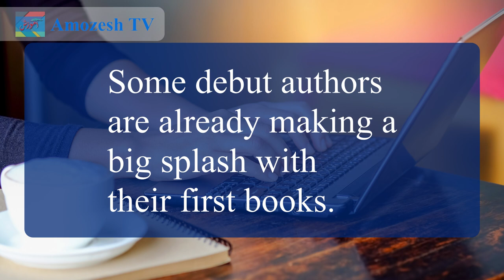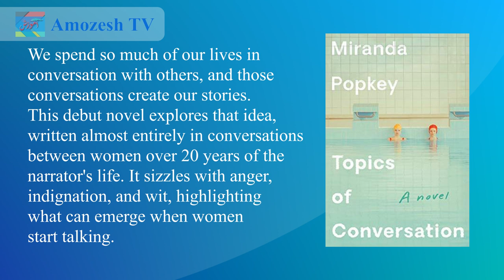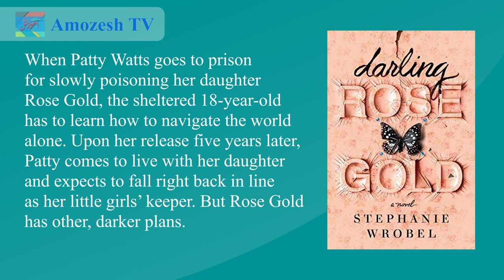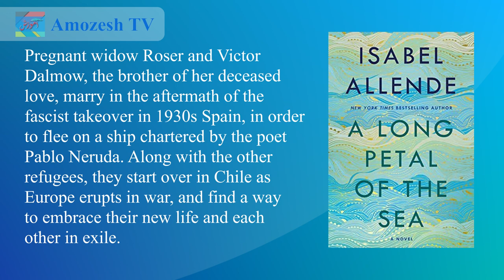Books | The 35 Best Books of 2020 Part#A.mp4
The 35 Best Books of 2020 to add to your reading list ASAP
There's just nothing more relaxing than cozying up with a good book. Whether you're the kind of person who loves to hold a hard copy of their favorite reads in their hands, an e-reader type so you can get literary on the go, or you prefer listening to audio books so you can devour your newest obsession while commuting or cleaning, the best books of 2020 are bound to make your TBR list.
This year, some of our ride-or-die writers (we see you, Sue Monk Kidd!) have come out with new reads to love, while some debut authors are already making a big splash with their first books. A handful of those have already been optioned for film or TV rights (here's looking at you, Long Bright River!) with more sure to come. Get ready to fall in love with the most-anticipated books in memoir, romance, historical fiction, mystery and thriller, literary fiction, and even some hard-to-categorize stories that will set your heart on fire. So crack that spine, grab a cup of something comforting, and get ready to be transported to another life for awhile. And when you're done, pass it on. The only thing better than losing yourself in a great story is sharing that experience with a friend.

1. Long Bright River: A Novel
In a part of Philadelphia hit hard by the opioid crisis, estranged sisters Kacey and Mickey lead very different lives. Kacey struggles with addiction, while Mickey is a beat cop. When Kacey disappears around the same time a string of murders takes place, Mickey becomes obsessed with finding the killer – and her sister – before it's too late.

2. Topics of Conversation: A novel
We spend so much of our lives in conversation with others, and those conversations create our stories. This debut novel explores that idea, written almost entirely in conversations between women over 20 years of the narrator's life. It sizzles with anger, indignation, and wit, highlighting what can emerge when women start talking.

3. Darling Rose Gold
When Patty Watts goes to prison for slowly poisoning her daughter Rose Gold, the sheltered 18-year-old has to learn how to navigate the world alone. Upon her release five years later, Patty comes to live with her daughter and expects to fall right back in line as her little girls’ keeper. But Rose Gold has other, darker plans.

4. Recollections of My Nonexistence: A Memoir
This powerful memoir reveals how Solnit’s coming-of-age as a journalist and a woman in 1980s San Francisco shaped her as a writer and a feminist. She grapples with sexual harassment, poverty, trauma, and women’s exclusion from the cultural conversation, while discovering punk rock and the LGBTQ+ community as safe havens. Her words have long empowered people who feel voiceless, and her latest book is no exception.

5. A Long Petal of the Sea: A Novel
Pregnant widow Roser and Victor Dalmow, the brother of her deceased love, marry in the aftermath of the fascist takeover in 1930s Spain, in order to flee on a ship chartered by the poet Pablo Neruda. Along with the other refugees, they start over in Chile as Europe erupts in war, and find a way to embrace their new life and each other in exile.